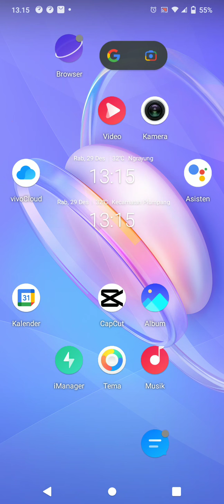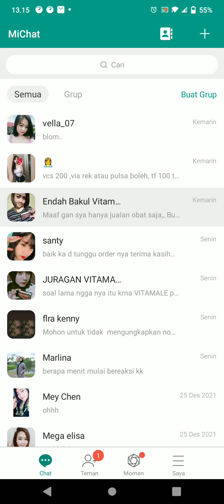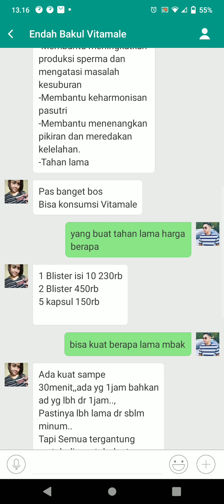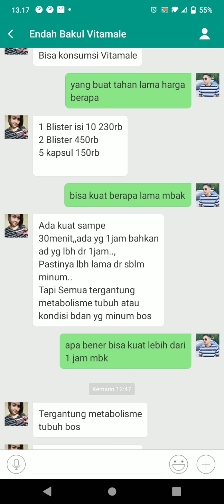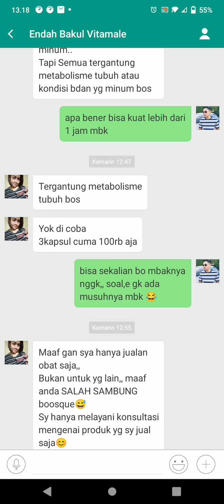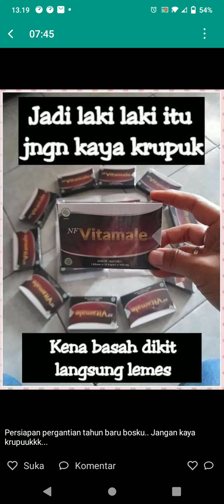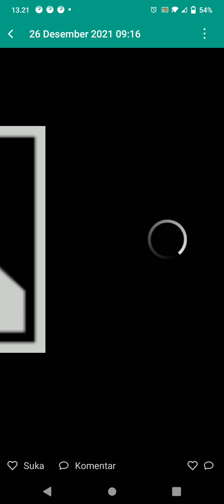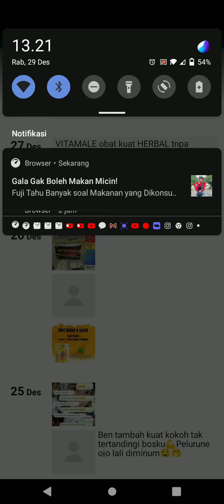Obat kuat dan tahan lama, 2 menit jadi 2 jam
obat kuat dan tahan lama, membuat durasi main kita lebih lama, yang dari 2 menit jadi 2jam cocok buat pasutri